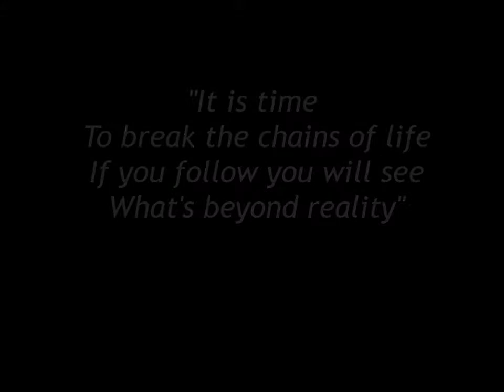Enigma - Beyond the invisible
This is a part 1 of the story about love that had to be patient. Angelica & Sexby. Part 2 soon!

Movie: The Devil's Whore (2008)
Created by Peter Flannery
Directed by Marc Munden